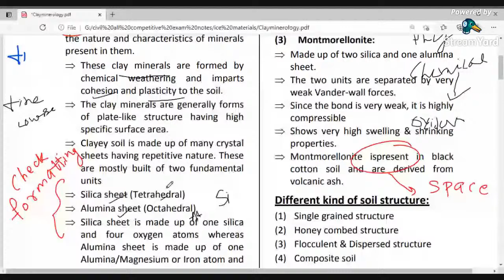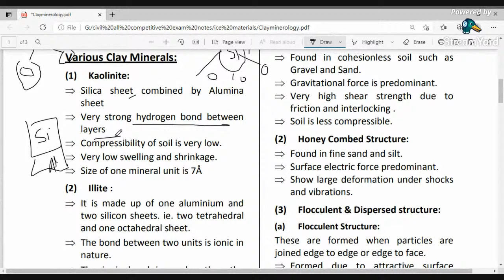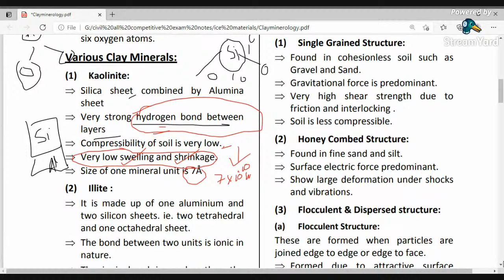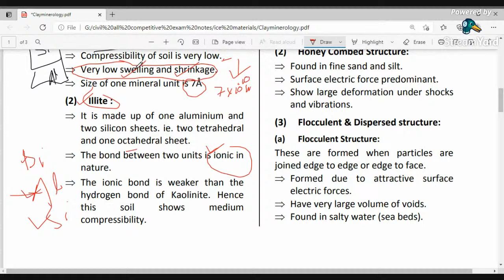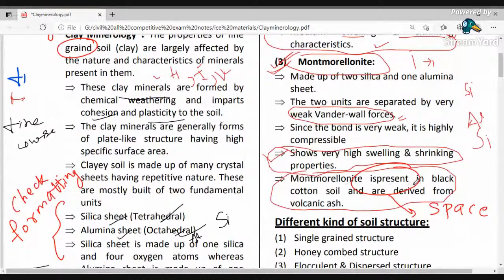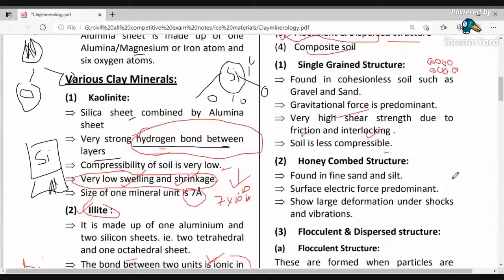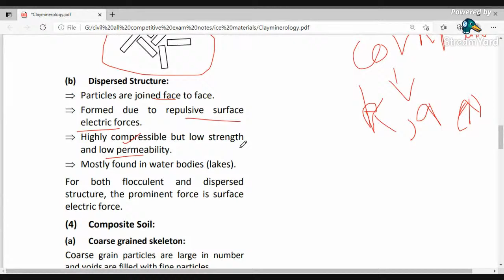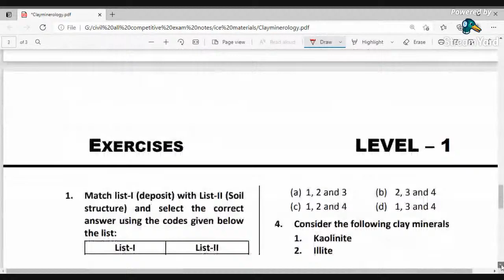APSCAE JE LIVE CLASS CLAY MINERALS GEOTECH